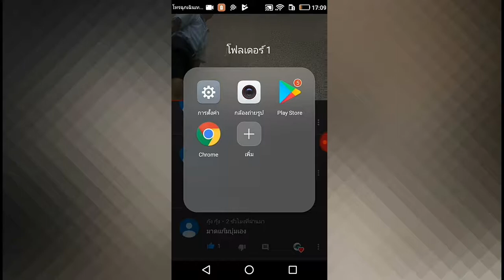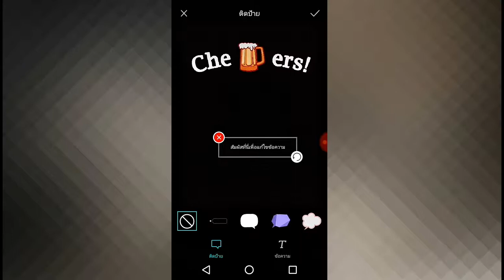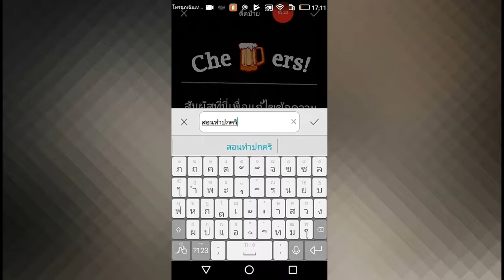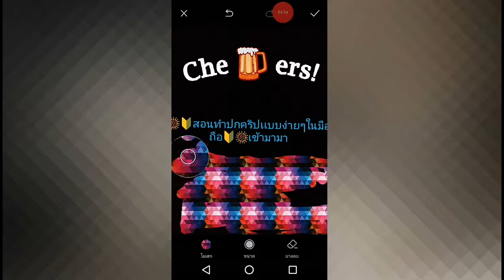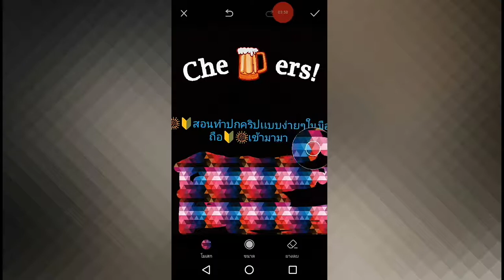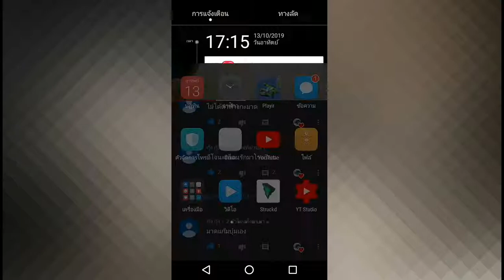13 ตุลาคม ค.ศ. 2019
นี่คือวิดีโอของฉันที่บันทึกด้วย Screen Recorder บันทึกหน้าจอและสตรีมสดได้อย่างง่ายดาย ลิงก์ดาวน์โหลด: